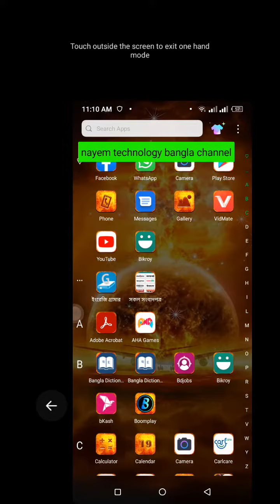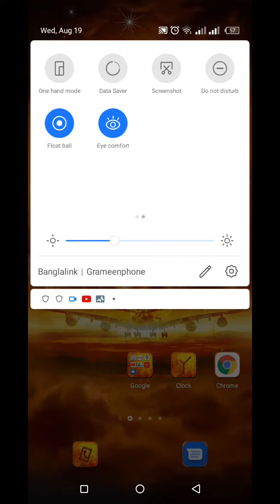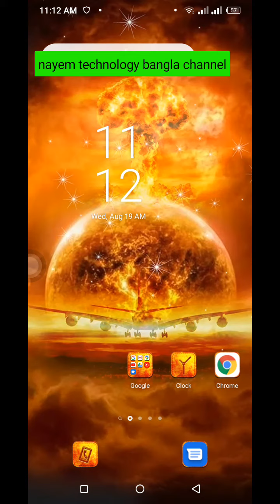Itel vision 1 plus different options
mahmudullah loveyoubrother mohammad ashraful# bangladesh#cricket#player#little#star#best#player#bd This video will cover this topics too

bangla tutorial